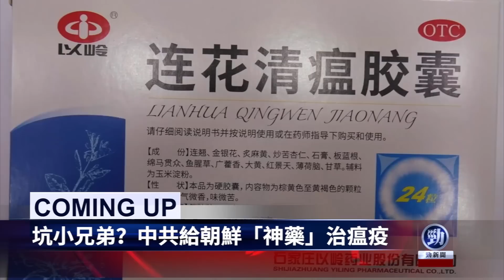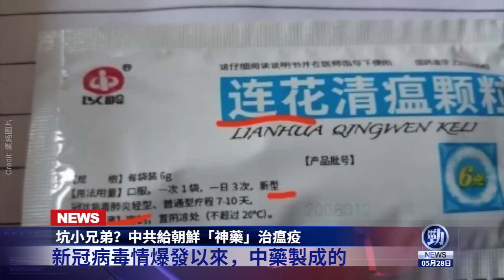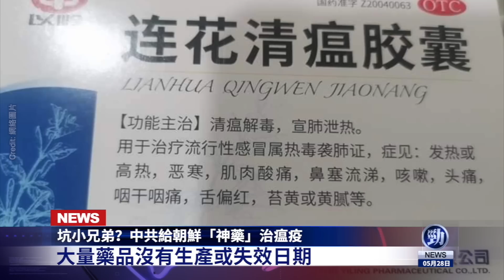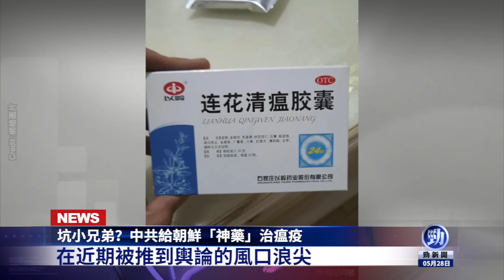習近平自曝不走恐沒命 中共宣傳片不敢提！李克强回天無力！中國即將巨變？打仗恐致國家滅亡？中國首位女艦長竟是選美小姐；坑小兄弟？中共給朝鮮「神藥」治瘟疫